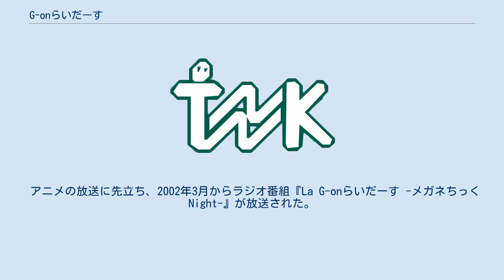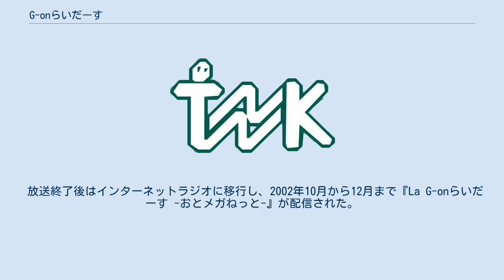G-onらいだーす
『G-onらいだーす♥』（ジオンらいだーす）はTNK・SHAFT共同制作による日本のテレビアニメ作品。
 2002年7月2日から10月1日までWOWOWのノンスクランブル枠で放送された 登場する女の子すべてがめがねっ娘という大胆な設定であった。
月刊コミック電撃大王にて漫画化もされた。
 謎の宇宙人の攻撃にさらされている昭和119年の地球。
真田博士は、宇宙人の侵略から地球を守る最後の切り札として、次世代兵器"G-on"(ジオン)を開発した。
そのメガネ型の兵器は、思春期の美少女が装着することで、少女が秘めた様々なトキメキを剣の形に具現化するというものだった。
G-onに適合した3人の美少女・ユウキ、セーラ、ヤヨイにより結成された"G-onライダース"は、地球の危機を救おうと立ち上がる…。
 ロリベーダーズZ 宇宙のあらゆる星々から『侵略』を請け負う侵略代行会社。
毎回苦しい台所事情を遣り繰りして侵略に勤しむ。
 アンドロイドのゼロを除く全員が幼い少女で構成されている。
 クライアント 地球侵略をロリベーダーズに依頼した侵略会社。
姿は見せずマコの頭のアンテナにテレパシーで指令を送ってくる。
 Glass.14のみ、OVAとして製作された。
 アニメの放送に先立ち、2002年3月からラジオ番組『La G-onらいだーす -メガネちっくNight-』が放送された。
全32回。
パーソナリティは、島涼香、南央美、倉田雅世。
 放送終了後はインターネットラジオに移行し、2002年10月から12月まで『La G-onらいだーす -おとメガねっと-』が配信された。
全11回。